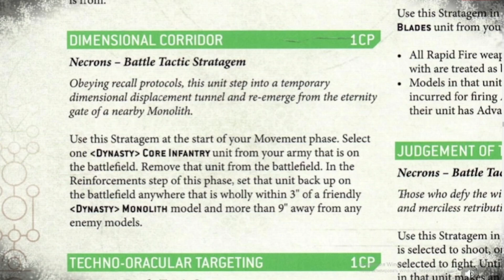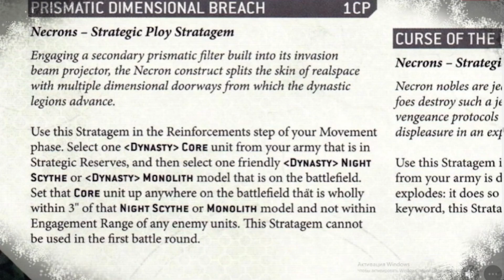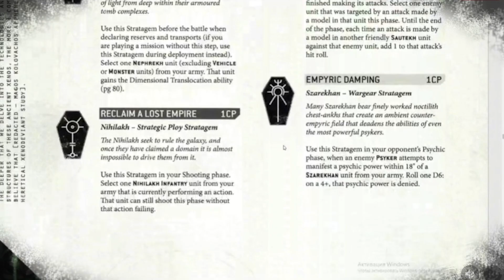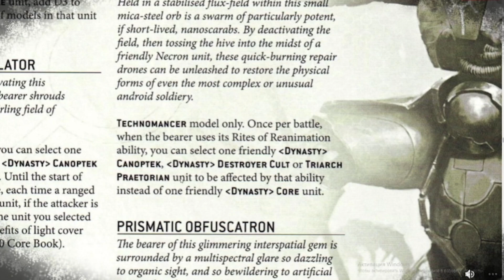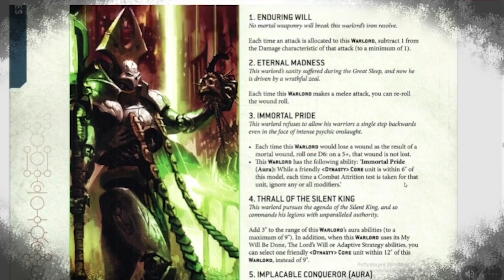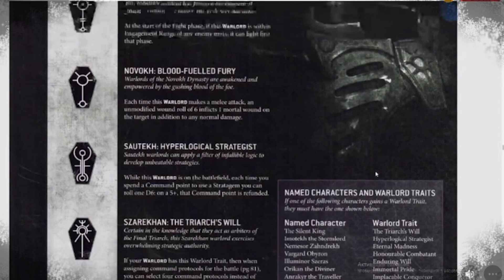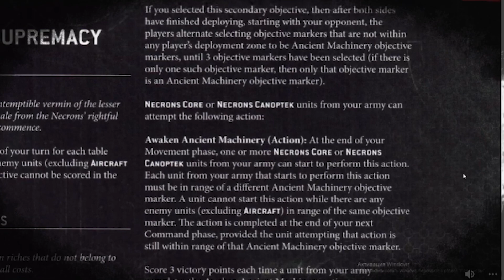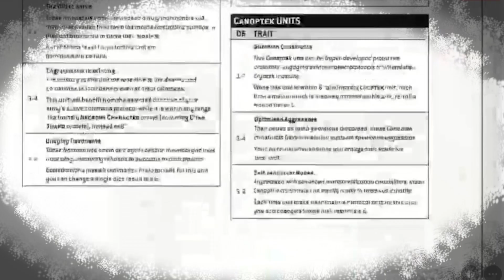Беседы под покрас. Некроны после ребаланса. Часть 1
Вместе с Андреем "Dezgard" Языковым разбираемся, почему некроны снова в мете и как сильно повлиял на фракцию минувший ребаланс. Пройдемся по основным моментам, которые получают кор юниты от стратагем, варлорд трейтов и так далее.